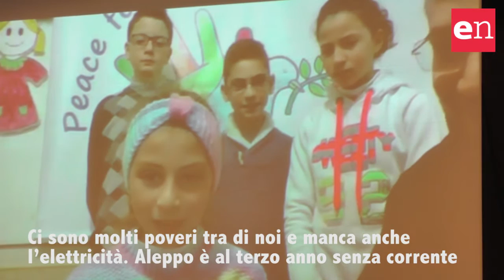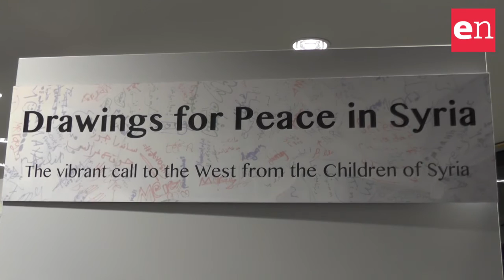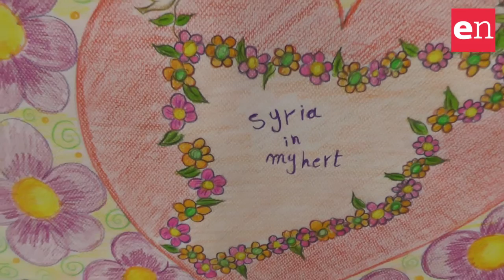I bambini di Aleppo chiamano il Parlamento Ue: "Aiutateci, basta bombe"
Iniziativa organizzata dal vicepresidente del Parlamento europeo Antonio Tajani: video conferenza da Aleppo al Parlamento europeo con i bambini che vivono ogni giorno la guerra siriana